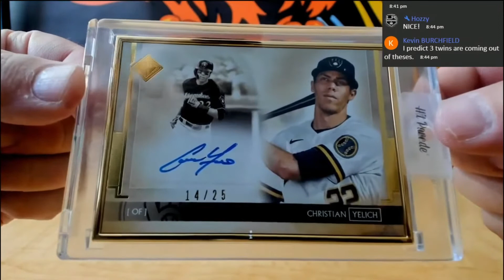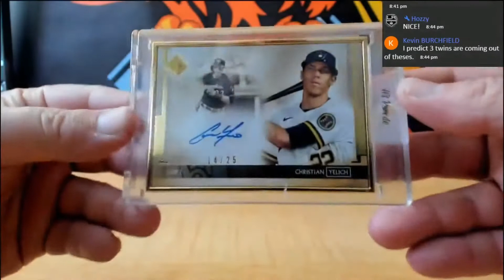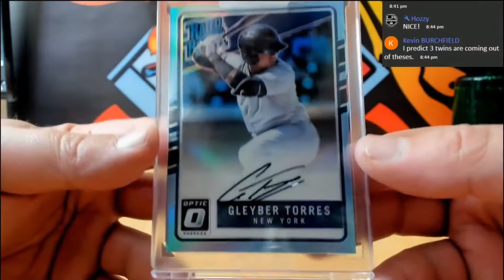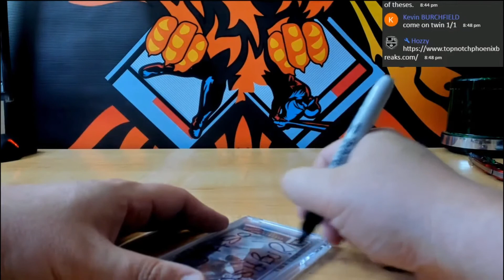2021 HIT PARADE BASEBALL PLATINUM SERIES 2 5 BOX HOBBY HALF CASE BREAK # 1A